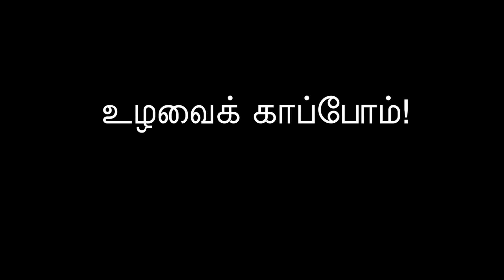சீமான் அழைப்பு:11-01-2017 மாபெரும் கண்டன ஆர்ப்பாட்டம் - வள்ளுவர் கோட்டம்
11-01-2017 விவசாயிகளின் கடன்களைத் தள்ளுபடி செய்து இழப்பீடு வழங்கக்கோரி மாபெரும் கண்டன ஆர்ப்பாட்டம் - வள்ளுவர் கோட்டம் | அண்ணன் சீமான் அழைப்பு

உழவு இல்லையேல்! உணவு இல்லை!
உணவு இல்லையேல்! உலகு இல்லை!

உலகிற்கே உணவு படைக்கும் உழவர் கூட்டம் இன்று பயிர் வாடியதால் உயிர் வாடிச் சாகும் துயரநிலை தொடர்கிறது. இதைத் தடுக்கத் தமிழகத்தை வறட்சி மாநிலமாக அறிவித்து வேளாண் பெருங்குடிமக்கள் பெற்ற கடன்களைத் தள்ளுபடி செய்து உரிய இழப்பீட்டுத்தொகை வழங்கக்கோரி நாம் தமிழர் கட்சியின் எழுச்சிமிகுந்த இளைஞர் பாசறை நடத்துகிற மாபெரும் ஆர்ப்பாட்டம் 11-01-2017 புதன்கிழமை, மாலை 2 மணிக்கு சென்னை வள்ளுவர் கோட்டத்தில் நடைபெறவுள்ளது.

உணவு உண்ணும் ஒவ்வொரு தமிழனும் ஒன்றாகக் கூடுவோம்!

உழவைக் காப்போம்!
உலகைக் காப்போம்!

நாம் தமிழர்!

சீமான்
தலைமை ஒருங்கிணைப்பாளர்

2016 - உருவாக்குவோம் புதிய அரசியல் வரலாறு!

நாம் தமிழர் கட்சி - அதிகாரப்பூர்வ காணொளிகள் | Naam Thamizhar Katchi Official Videos | Naam Tamilar Seeman Videos | Naam Tamilar Seeman Speeches | Naam Tamilar Party Latest Videos | Naam Tamilar Seeman Speech 2016